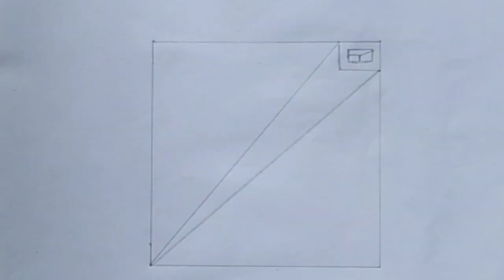3d illusion drawing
3d illusion drawing